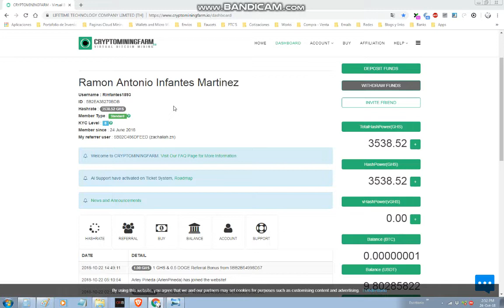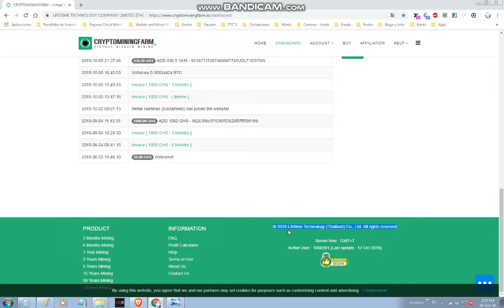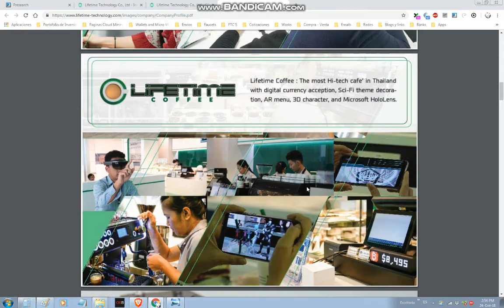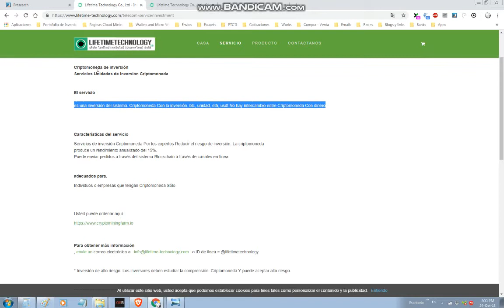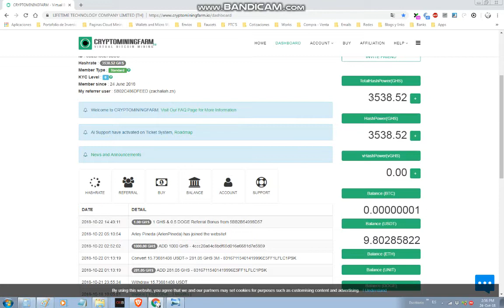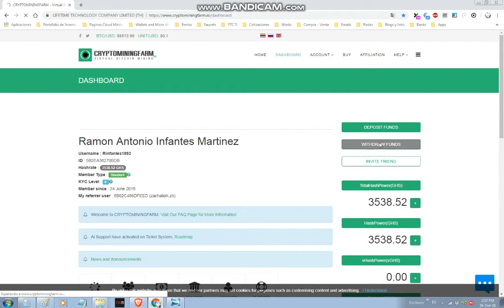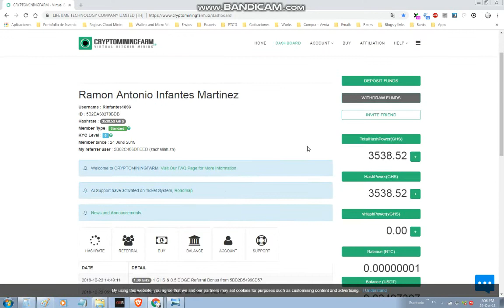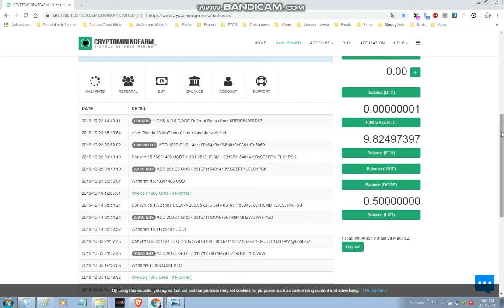CryptominingFarm Registro Register/ Asesoria y Ayuda para nuevos afiliados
Les ofrezco en esta oportunidad la invitacion para registro tambien informacion sobre mi experiencia en la pagina de minado en la nube mas importante actualmente, te explico como registrarte para pertenecer a la misma ya que estaran limitando el acceso a nuevos afiliados al llegar a 1 millon de usuarios, si pertenencen a este grupo tendran la asesoria las 24 horas para llevar tu cuenta al maximo con las mejores estrategias de reinversion y asi subir el poder de minado los mas rapido que la pagina nos permite, cuente con toda mi ayuda para todas las dudas que puedan tener al respecto. aqui mi whatsapp